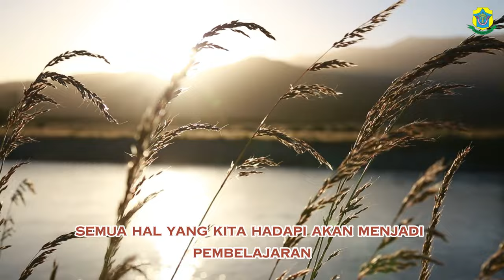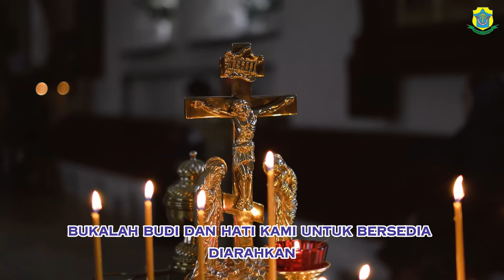MENDOAN - Senin, 22 Januari 2024 - RD. Ia Indra Pamungkas - Katedral Purwokerto